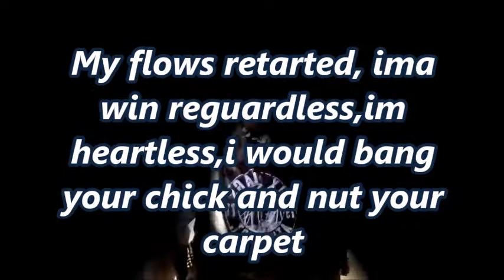AMAZE FT GEE- BULLETPROOF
Self-Approved Recordz aint stopping were only progressing each day, we work really hard to give you guys the best quality in music, and with time we will only get better!!!